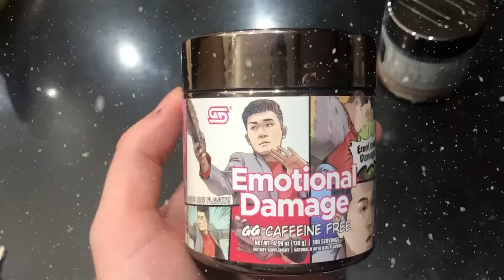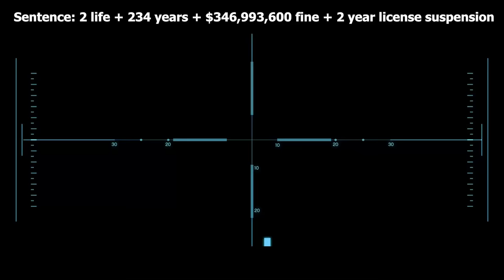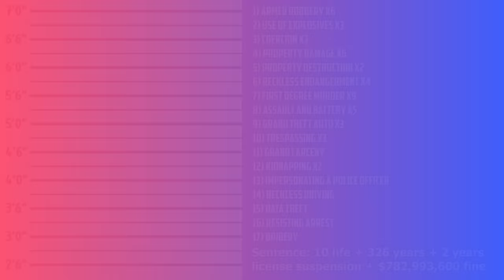If Michael De Santa Was Charged For His Crimes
Thanks to @DarkViperAU for allowing me to use his Pacifist% series as reference for this video, check it out below

A video examining what would Michael De Santa be charged with if they were to be in court.